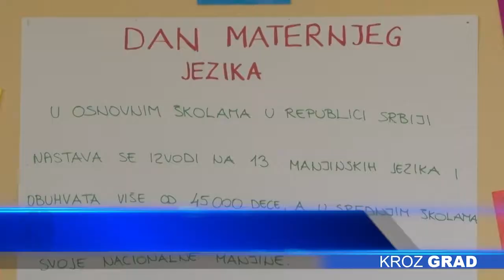Jezikom čuvamo svoj identitet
Video konferencijom sa OŠ „Dragutin Tadijanović“ iz Vukovara, OŠ „Matko Vuković“ obeležila je Dan maternjeg jezika. Nastava se u obe škole odvija i na srpskom i na hrvatskom jeziku, a đaci i sa jedne i sa druge strane granice  pripremili su recitacije i čitali sastave, kako bi ukazali na značaj očuvanja svog maternjeg jezika.

Saradnja sa školom iz Vukovara odličan je primer kako se maternji jezik neguje u porodici, kako se širi bogatstvo zajednice i prijateljstvo, a istovremeno pokazuje jednakost i poštovanje svakog jezika, poručuju iz škole.

Nastava na hrvatskom kao maternjem u OŠ „Matko Vuković“ odvija se  poslednjih 15 godina, a kako profesorica Mirjana Crnković  ističe, to je važno jer se time čuva identitet naroda.

Dan maternjeg jezika obeležava se 21. februara, u cilju promovisanja jezičke kulture i raznovrsnosti, kao i višejezičnosti.